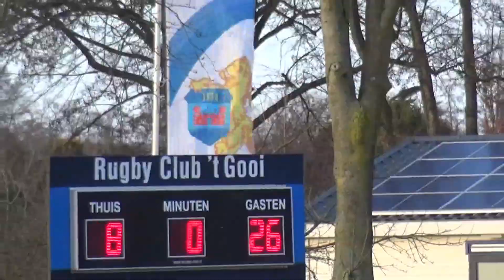rugby 2020 gooi hilversum 20200201 highlights movie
Rugby Nederland
Degiro Ereklasse Heren Kampioenspoule
zaterdag 1 februari 2020
RC 't Gooi - RC Hilversum

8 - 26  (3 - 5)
trys, yellow cards,  injury